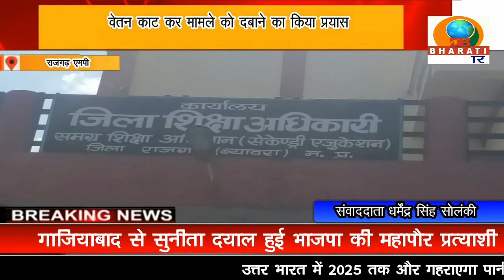एमपी: राजगढ़ 4 शिक्षकों का वेतन काट कर मामले को दबाने का किया प्रयास